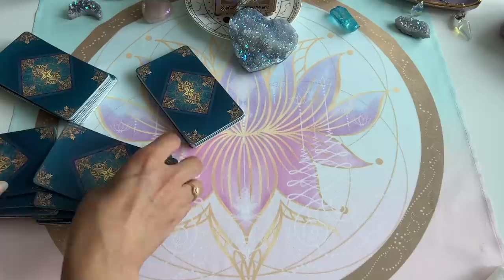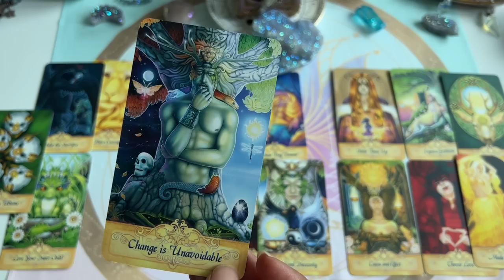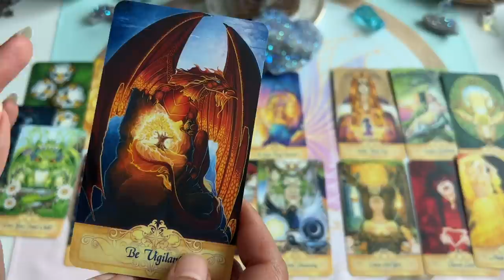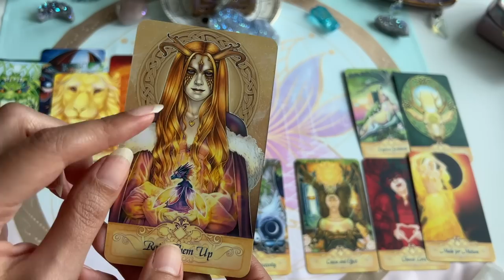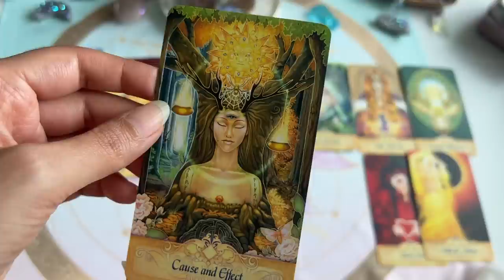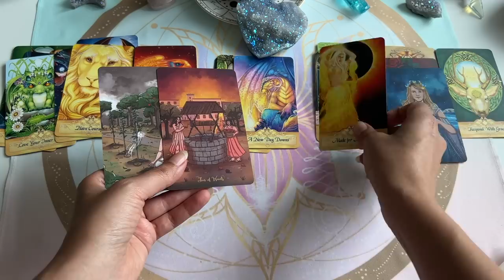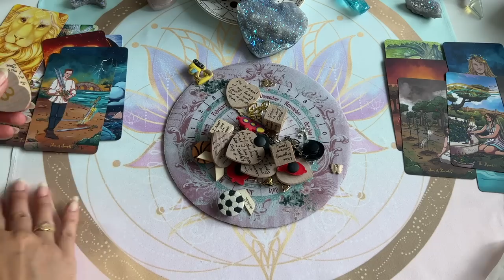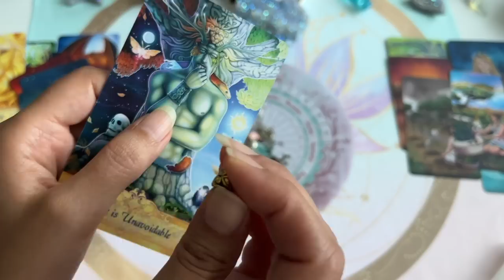Twin Flames: VIRGO - It's Happening because of good DEEDS & KARMA - You Deserve it 🙌 ☯️ 💖 ⚖️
NEW: 📥 Now you can download links and resources to Tarot/Oracle decks used in readings.
(Please note this is free for members)

***PLEASE NOTE: Extended reading for this reading will be posted tomorrow night on the membership site!
** I had to put comments OFF for now, but if you guys wanna leave comments just go to community tab.

What you get on the Membership site:

1. Extended Zodiac Signs (Yearly Forecasts and Seasonal )
2. Twin Flame/Divine Counterpart energy Readings to assist you further in your divine love journey
3. Channeled Moon Phases readings, Seasonal Readings and Spiritual Gateways
4. Tarot/Oracle Decks to assist you in your soul’s journey (With Links to Purchase them)
5. Randomly chosen members prizes (Gift could include a new deck or an altar piece)
6. Access to Tarot/Oracle decks used in Sacred Phoenix YouTube Channel
7. Another exciting thing to add here is that later on there will be Tarot/Oracle online courses for those of you that love Sacred Phoenix style of reading and all members get a 10% discount
8. %10 OFF on all private readings

Sacred Phoenix